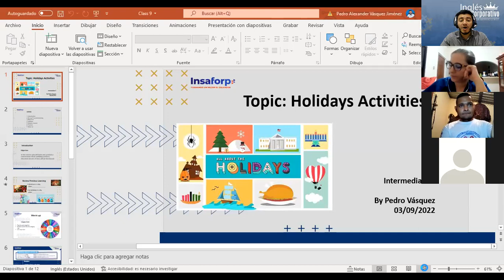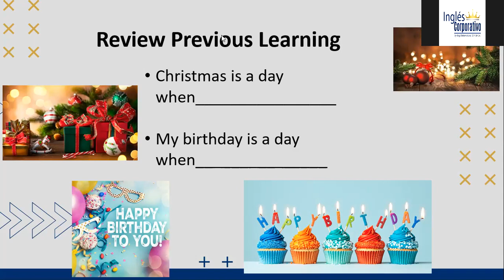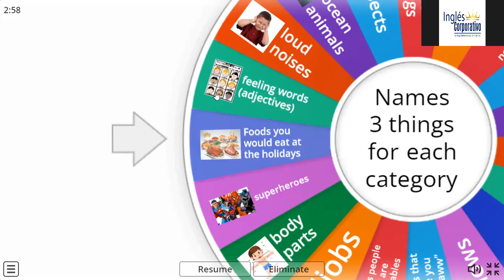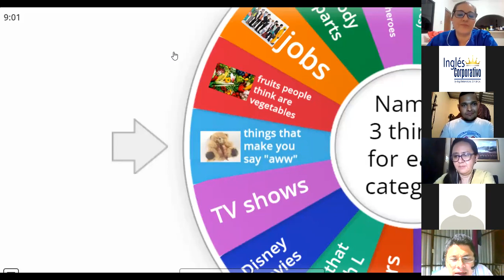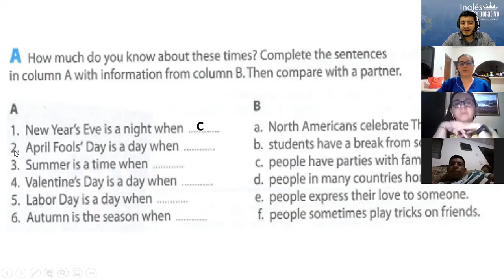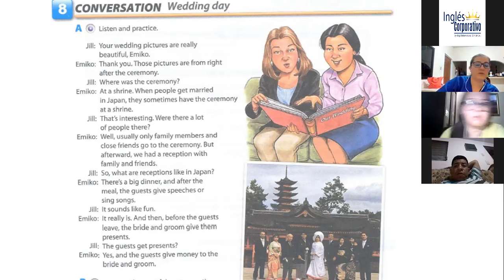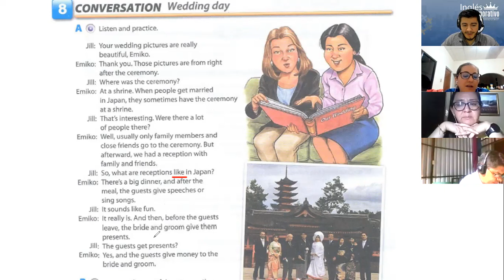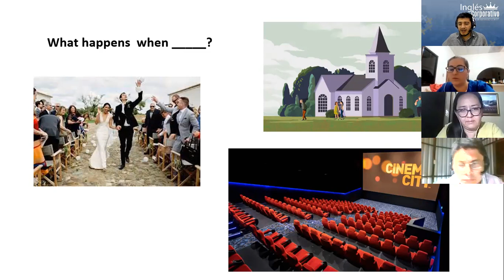Ingles Corporativo- Class # 9 Holidays Activities